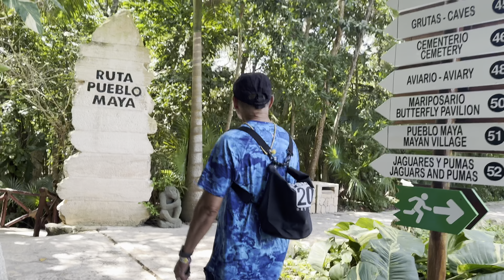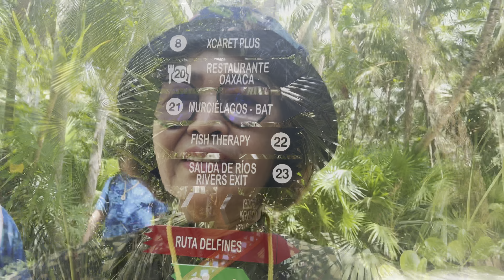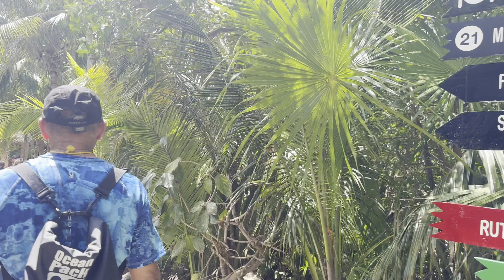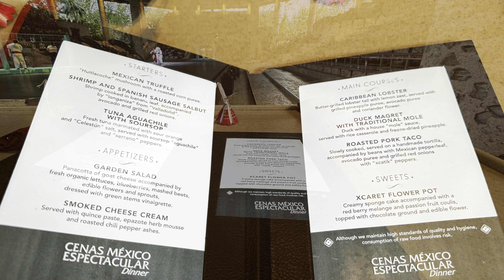What We Did At Xcaret: Playa Del Carmen Day 3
Join us on our Day 3 of our Playa Del Carmen vacation as we explore the breathtaking Xcaret! From indulging in delicious meals for breakfast, lunch, and dinner to experiencing cultural immersion, thrilling horse shows, vibrant parades, and encounters with birds, dolphins, turtles, and even jaguars, we had an unforgettable adventure. The river activities were a highlight, and the evening show Xcaret Mexico Espectacular  left us in awe. It takes you on a journey through the history of Mexico. Don't miss out on this unforgettable adventure!